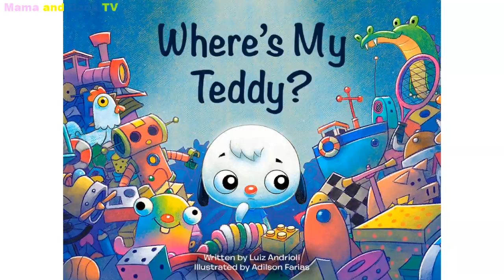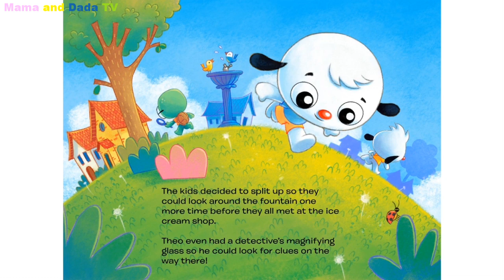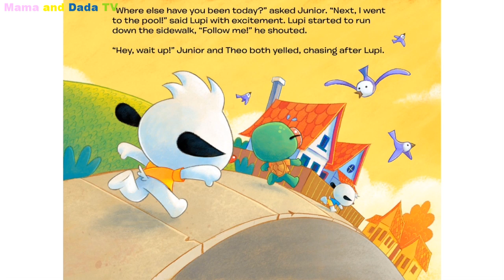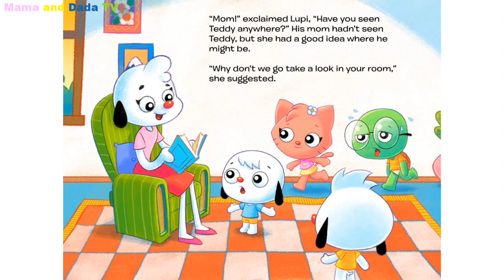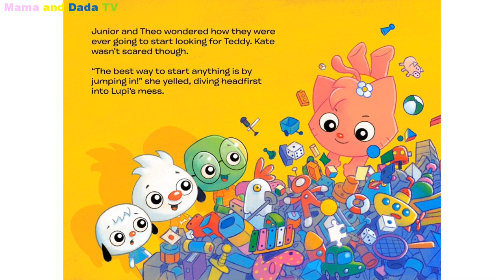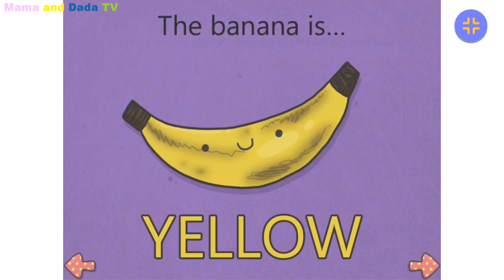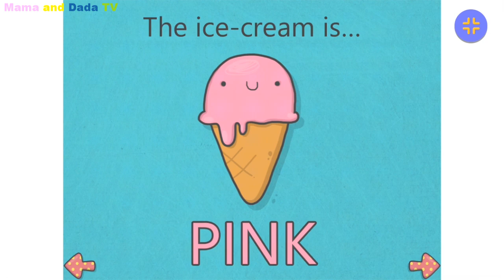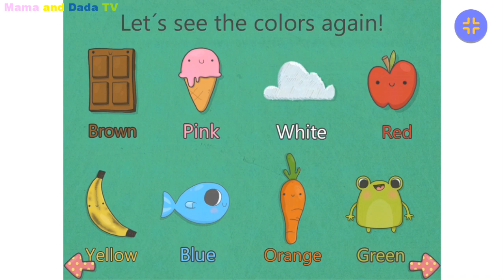Where’s My Teddy? - Audio Read Aloud Bedtime Stories for Kids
Watch now PlayKids Stories - Books for Kids.
PlayKids Stories is an amazing library of books and stories for kids 8 and under. Join this space adventure that will nurture your little one’s love of reading. Access a library from all-time favorite stories to modern classics that will spark the imagination.
PlayKids outstanding collection of narrated, audio, and interactive books includes famous titles, authors and publishers.
Kids will have fun!
- Download a story once and read it anytime, anywhere.
- All of their favorite stories are stored in a customized “My Universe” section.
- Read the way they want: choose if they want narration, read at their own pace or automatic reader.
- They can save their preferences and pick cool avatars.
NEXT Best Games and Fun Learning for Kids videos:
➔ Learn Colors and Counting from 1 to 10 with LEGO Trucks